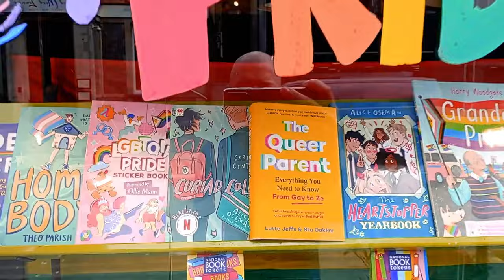Preacher Begins Crying Out For Revival Once He Sees This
What goes through your mind when you see this in your own land?